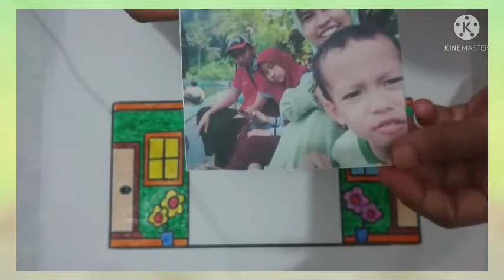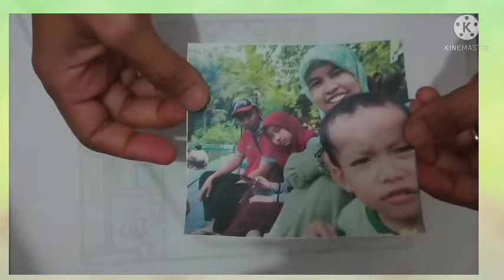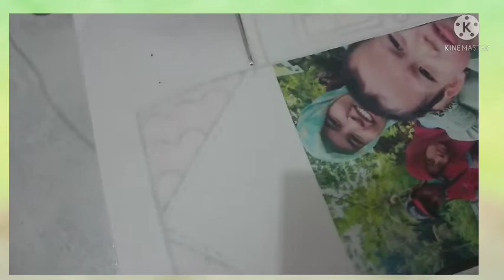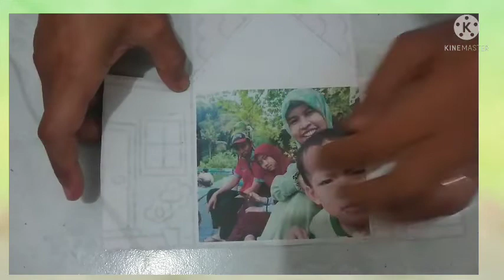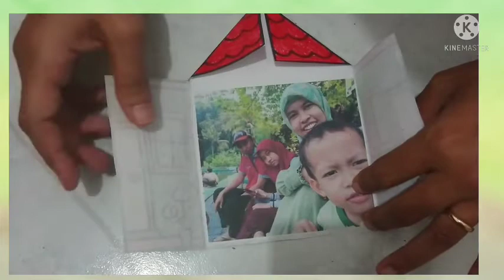BelajarbersamaSUKMA|SENTRA RANCANG BANGUN KLS A